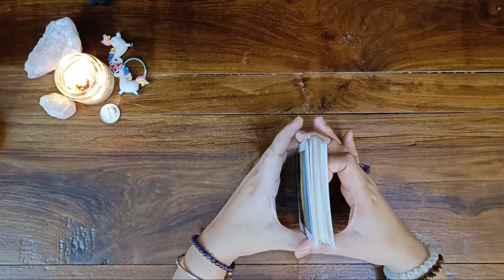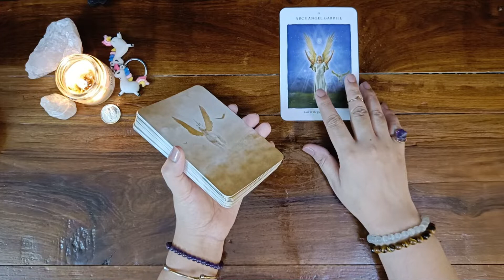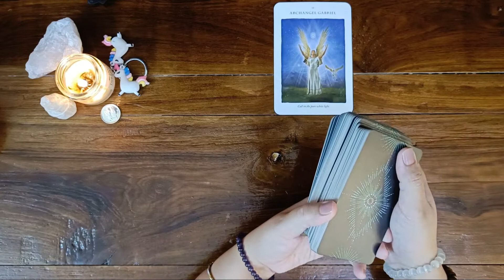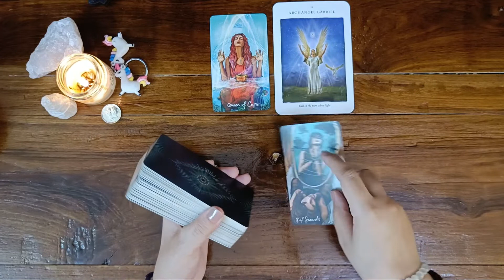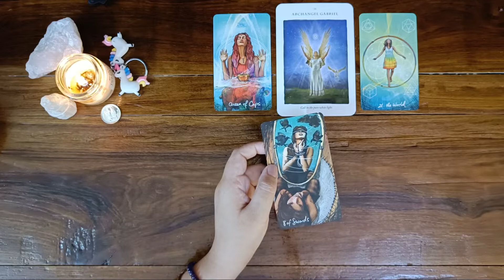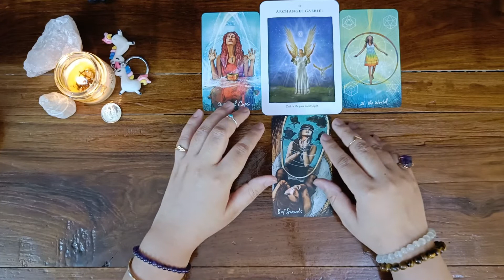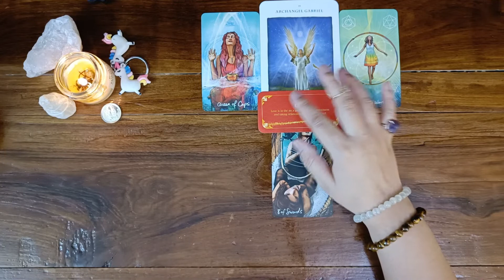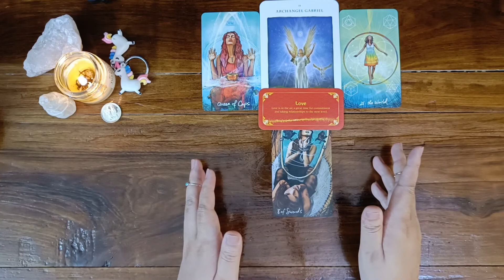TAURUS 1st 7th AUGUST~Prayers is the way to go~Channeled messages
Weekly Reading for TAURUS.